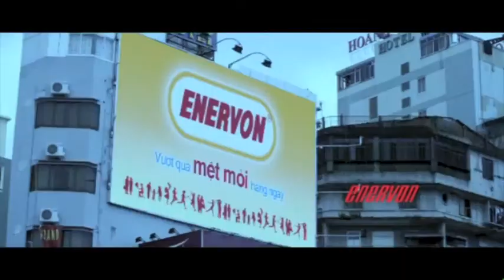Impacto (Clash) película, clip, trailer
Trinh, un mercenario, completa una serie de crímenes organizados por su jefe, para interntar conseguir la liberación de su hija secuestrada. Ella alquila varios mercenarios para ayudar, inclído Quan, por el que se siente atraída. La relación de Trinh y Quan se complicará a medida que se evidencien sus distrintas motivaciones.